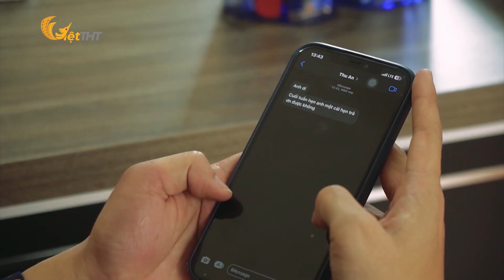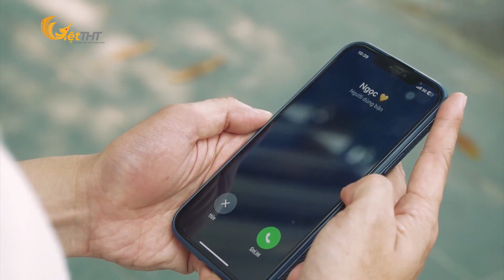BÓNG TỐI TRONG TÌNH ÁI tập 15 | Phim Việt Nam 2024 | Phim tâm lý xã hội Việt Nam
💥Phát sóng tập mới lúc 20:00 hàng ngày

Tình yêu vốn dĩ là chuyện của hai người, thế mà trong xã hội đầy cám dỗ lại có hàng vạn trà xanh chị đẹp đạp gió, tiểu tam khắp tứ bề sẵn sàng chen ngang. Những người chồng, người vợ mẫu mực bỗng bước chân vào thế giới ngoại tình đầy tươi mới và ngày càng lún sâu vào con đường nghiệp tội. Những chàng trai, cô gái xuân thì mải mê chạy theo những hào nhoáng bề ngoài để rồi vô tình hay hữu ý khoác lên mình chiếc áo "trà xanh" đầy ngọt ngào mà cũng lắm đắng chát.

Phim BÓNG TỐI TRONG TÌNH ÁI không chỉ phơi bày những drama dịu dàng bên em có thật trong tình yêu đôi lứa mà còn vén màn kế hoạch hoàn hảo những góc khuất trong tình yêu - hôn nhân - gia đình thời hiện đại. Kiếp dâu thâm độc, có phải người không được yêu mới là người thứ 3? Có phải đánh ghen - chia tay luôn là hồi kết chấm dứt mọi câu chuyện nghiệt ngã? Quả báo nhãn tiền, giải thoát nào cho một mối quan hệ không còn đường lui?

Series phim BÓNG TỐI TRONG TÌNH ÁI, mỗi tập theo mô tuýp gợi mở những câu chuyện lệch tâm giật chồng đầy kịch tính với những cái kết đối lập, những bài học đắt giá. Khi tình yêu bị thử thách và sự phức tạp của mối quan hệ gia đình nảy lửa, bộ phim mới sẽ đưa khán giả vào cuộc hành trình đầy cảm xúc và đau khổ của ngoại tình và mối quan hệ giữa mẹ chồng và nàng dâu. Bằng cách thể hiện sâu sắc những cung bậc tâm lý của con người, bộ phim “Bóng tối và tình ái” mang đến cái nhìn đa chiều về những góc khuất của tình cảm gia đình. Những cảm xúc rối ren, những mâu thuẫn không lời giải và những quyết định đầy áp lực sẽ được đề cập chân thực qua từng khung hình. Bộ phim không chỉ tập trung vào mặt tối của ngoại tình mà còn đi sâu vào những đau đớn và hy vọng việc cố gắng hiểu và tha thứ. Từ những cảnh quay xúc động cho đến những tình tiết gay cấn, bộ phim hứa hẹn sẽ mang đến những cung bậc cảm xúc khó lường và những suy ngẫm về tình yêu, sự tha thứ và lòng bao dung trong gia đình.

Series phim khai thác bóng tối và tình ái, đánh cắp số phận tình đổi chác, phim tâm lý trả giá, phim tình cảm gia đình Việt Nam với sự tham gia của những gương mặt trẻ vũ điệu đón xuân đầy triển vọng hứa hẹn sẽ đưa bạn đi từ bất ngờ đến ngơ ngác.

Đừng bỏ lỡ bất kỳ tập nào vào 20:00 tối hàng ngày trên kênh Viet THT Phim Hay.

VIET THT PHIM HAY - Khám Phá Những Câu Chuyện Tình Yêu - Hôn Nhân - Gia Đình

© Bản quyền thuộc về Việt THT Production. Vui lòng không download, chỉnh sửa và reup.
© Copyright by Việt THT Production → Do not reup!